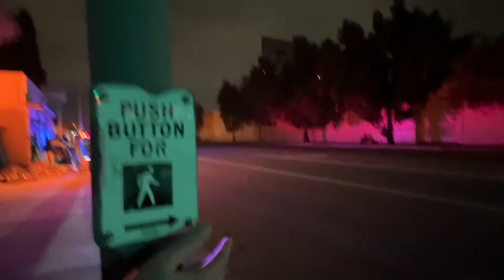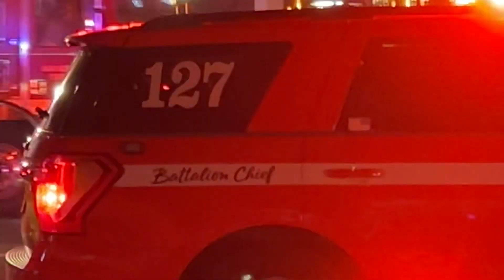Cops and FD respond to a blaze and extinguish in nine minutes